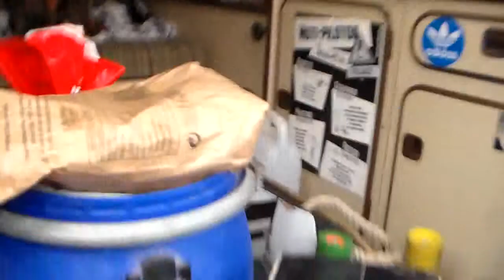Cometas de Traccion y Delta